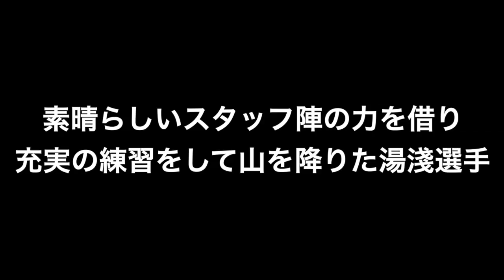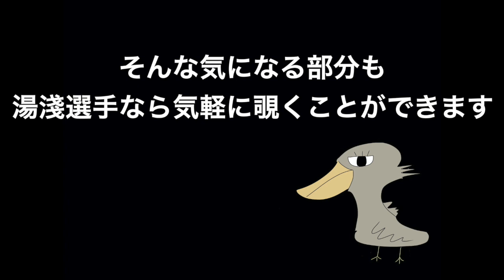【初公開？】湯淺直樹選手の秘密のトレーニングをちょっとだけお見せするよ。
やあ！ハシビロコウのハッシーだよ！
アルペンスキーオリンピック入賞の湯淺直樹選手のトレーニングをちょっとだけお見せするよ！今回はスキーの後のコンディショントレーニングを紹介してくれるみたい。山の中に走りに行ったけど、道に迷ってばかりだから遭難しなきゃいいけど・・・。

湯淺直樹選手プロフィール
札幌市出身1983年4月24日生まれのアルペンスキー選手。
ジュニア時代から頭角を現し、初出場のトリノオリンピックで7位となり、日本人として50年ぶりの入賞を果たす。
また、中京大学大学院を卒業しており、2003年にはスキーと学問に秀でた選手を表彰するイタリアのマテオ・バウムガルテン賞を受賞した経歴も持つ。
オリンピック3度出場、世界選手権7大会連続出場。

主な成績
2006年　イタリア・トリノオリンピック　　　　　７位
2011年　ドイツ・世界選手権ガルミッシュ大会　　６位
2012年　オーストリア・W杯シュラドミング大会　５位
2012年　イタリア・W杯マドンナ大会　　　　　　３位
2014年　イタリア・W杯ボルミオ大会　　　　　　４位
その他、入賞多数